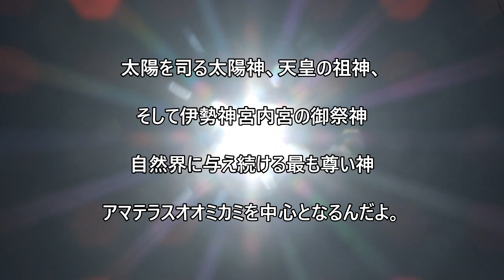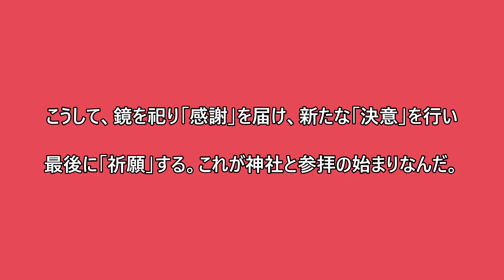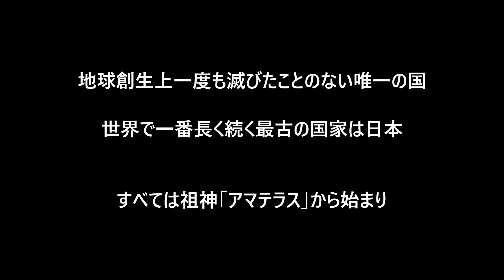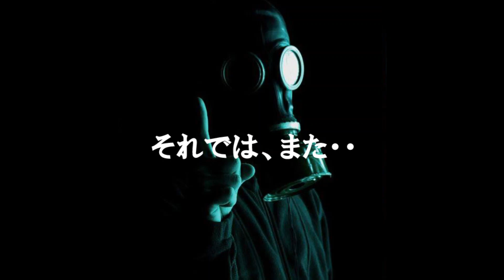[スカル] 字幕あり！海を眺めながら考えるスケルトンカップル。時代の切り替わり・分岐点・環境の変化をどう生き抜くか！世界で一番長く続く最古の国家は日本！2020年2月11日で、建国2680年目。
＊ご動画には、かなり個人的な考え方が入っておりますので、よろしくお願いいたします。時代の切り替わり　分岐点　環境の変化。日本の神様は八百万の神と呼び沢山の神様が存在し自然と共に生きてきた。また八百万の神は完全無欠ではなく、神々が力を合わせて自然界を守っている。

八百万の神々は、山　海　風　雷　等自然の至る所に宿っている

太陽（天）の神様：天照大御神　アマテラスオオミカミ

月（夜）の神様：月読命　ツクヨミノミコト

海（海原）の神様：須佐之男命　スサノオノミコト

風の神は、空気を淀ませないように風を吹かせる一方で

台風や竜巻を起こす強い一面がある。

海の神は、たくさんの恵を与える一方で、津波による大災害をもたらす。

神様とは、恵みを与えるにぎみたま「和魂」と

災いをもたらすあらにたま「荒魂」が混在する。

しかし、

太陽だけは人に災いをもたらさない。それが太陽神　アマテラスだ！

太陽を司る太陽神、天皇の祖神、そして伊勢神宮内宮の御祭神

自然界に与え続ける最も尊い神　アマテラスオオミカミを中心に一つにまとまる。

でも太陽が自然界全てを司る存在だけど、自然界に様々な災いが起きた時

それはアマテラスの荒魂かもしれない。

アマテラスが、高天原（天界）から芦原中国（地上）へ降り立った

ニニギノミコトに命じたのが三大神勅だ！

１　天壌無窮の神勅（てんじようむきゅうのしんちよく）

この国の君主である自覚

争う事なく慈愛に満ちた民衆の為の国つくり

天孫の皇位が続く限り、地上が栄えるということ

２　宝鏡奉斎の神勅（ほうきようほうさいのしんちよく）

私欲により民を苦しめるような「我」が

三種の神器の一つ宝鏡「八尺鏡（やたのかがみ）」に映ったら

その「我」をを取り除きなさい。

かがみ（鏡）から「が」を取れば、かみ「神」となる。

こうして、鏡を祀り「感謝」を届け、新たな「決意」を行い

最後に「祈願」する。これが神社と参拝の始まり。

３　斎庭稲穂の神勅（ゆにはいなほのしんちよく）

斎庭（ゆにわ）とは、高天原にある、神々に捧げる神聖な田のこと

稲（米）栽培は天照大御神からの授かりもの

稲を育て、国を繁栄させる古来より日本人が守ってきた、

天照大御神との約束で、奉納したお米や作物などを、

みんなで一緒に頂き神様と心を通じあう。

三種の神器とは、

八咫鏡（やたのかがみ）

鏡は神の力を持ち、真実を映すとされる。

皇室の儀式では、八咫鏡は天皇の知恵を象徴する日本の民話

草薙剣（くさなぎのつるぎ）

草薙剣は8つの頭を持つヘビ「八岐大蛇（やまたのおろち）」の尾から生まれた伝説。

八尺瓊勾玉（やさかにのまがたま）

天照大神の岩戸隠れの際に、

玉祖命（たまのおやのみこと）が作って飾ったとされる。

アマテラスは国譲りの際にオオクニヌシに伝えた

汝（なんじ）ウシハクこの国は、

我が御子（みこ）のシラス国ぞと・・

ウシハクとは、争う事によって国を治めると

民衆は強者の所有物になってしまう。

シラス国とは、民衆が主役となる慈愛で満ち溢れた国を作ること。

世界中ほとんどの国は争う事によって形成されてきた

しかし我が国「日本」は争う事なく慈愛に満ちた民衆の為の国つくりを行う意志を

途絶えることなく実践している。

地球創生上一度も滅びたことのない唯一の国

世界で一番長く続く最古の国家は日本

すべては祖神「アマテラス」から始まり

初代神武天皇2019年（令和元年）5月1日　日本の第126代天皇へ

2020年2月11日で、建国2680年目

古代から争いを好まなく、優しさと思いやりのDNAを引き継ぐ日本人

万物に感謝です！